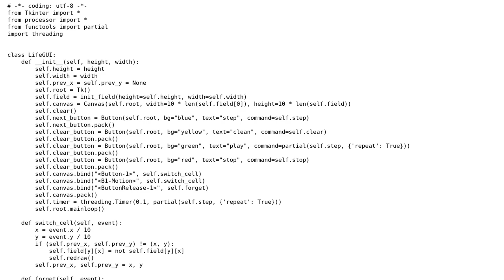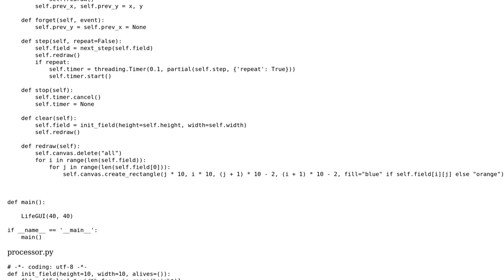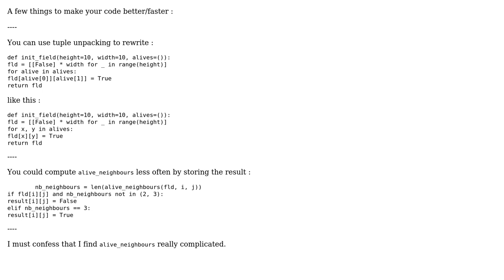Code Review: Canvas in Tkinter app for Conway's Game of Life updates so slowly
With thanks & praise to God, and with thanks to the many people who have made this project possible! | Content (except music & images) licensed under CC BY-SA | Music | Images & others | With thanks to user SylvainD user Jamal user amazingbasil and the Stack Exchange Network Trademarks are property of their respective owners. You are responsible for your own actions.